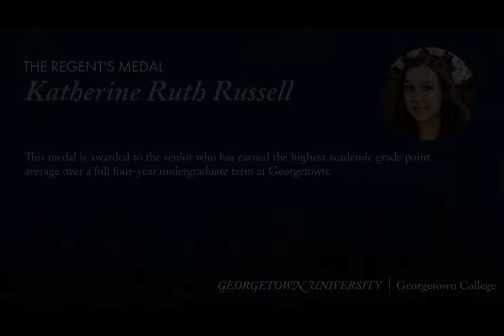Katie FLL speech